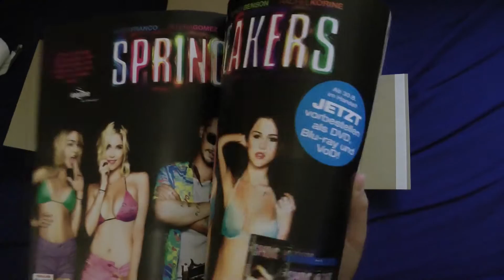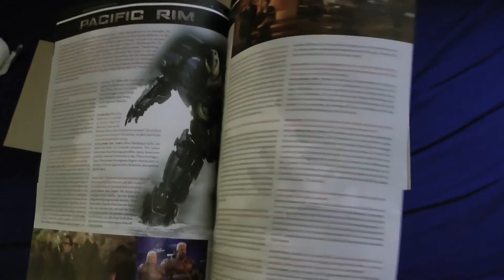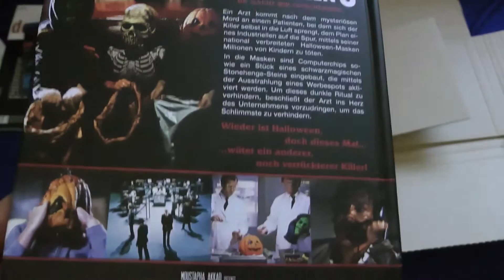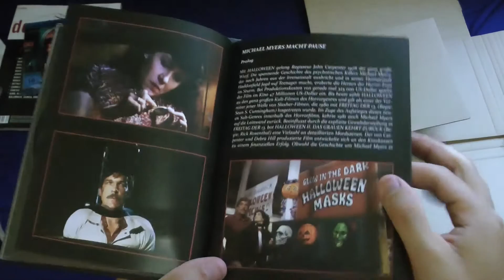Halloween III - Season Of The Witch Limited Collectors Edition + Halloween H20 Blu-ray Unboxing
Kleines Unboxing vom Limited Edition Mediabook von Hallowenn III - Season Of The Witch noch dazu Halloween H20 als Blu-ray sowie ein Film Magazin was kostenlos beilag ^^